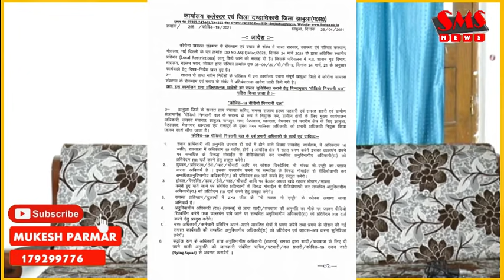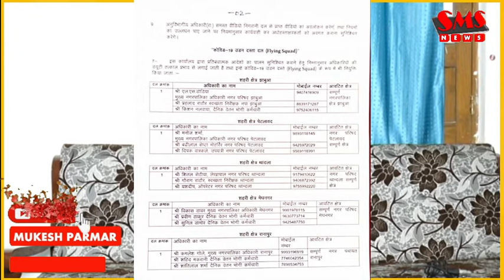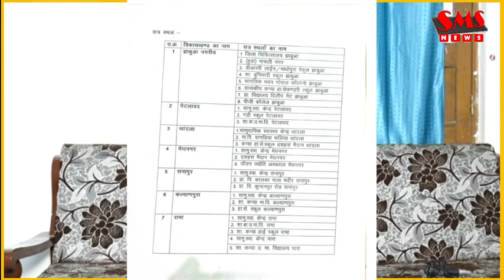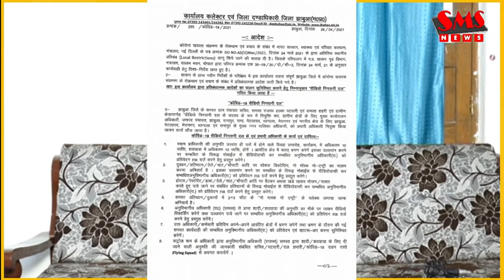ग्रामीणअंचल में कोरोना भगाने का नया तरीका देखिए कलेक्टर नया आदेश हर शादी विवाह वीडियोग्राफी भीलीभाषा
आदिवासी अंचल से जुड़ी हर खबर सिर्फ भीली भाषा में तो जुड़िए आज ही हमारे न्यूज़ चैनल से सिर्फ एसएमएस न्यूज़